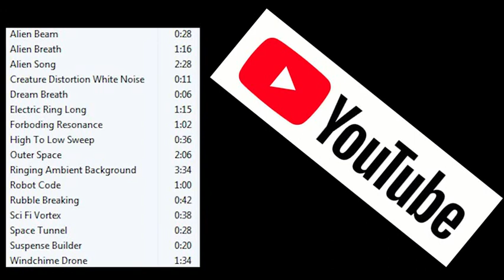Youtube "Bilim Kurgu" Ses Efektleri!